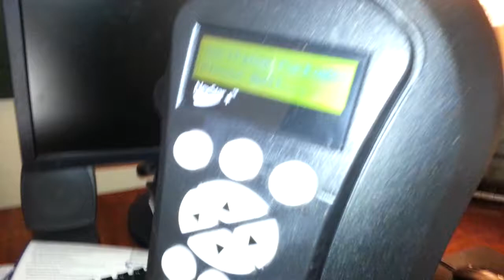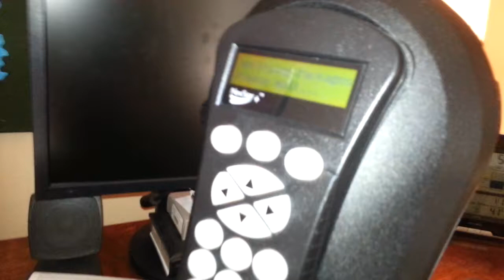NexStar SE mount running on just 6 AA batteries